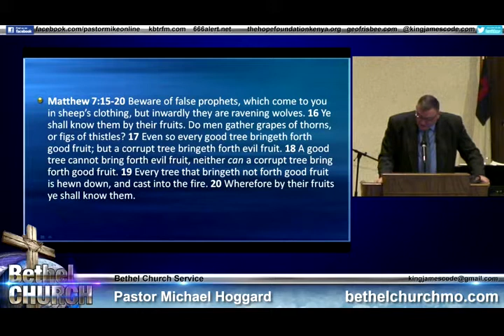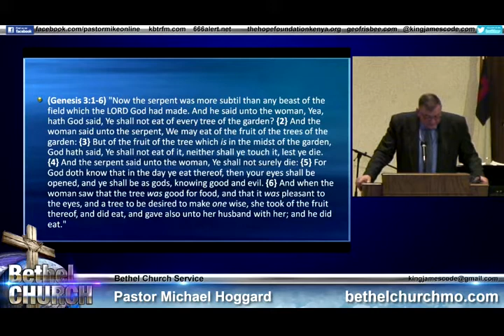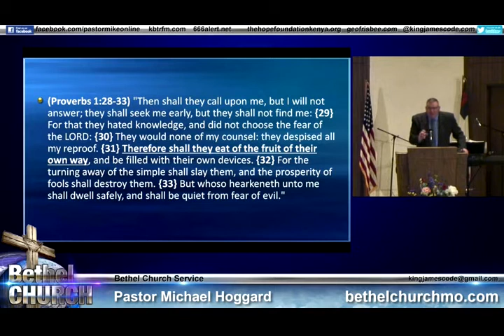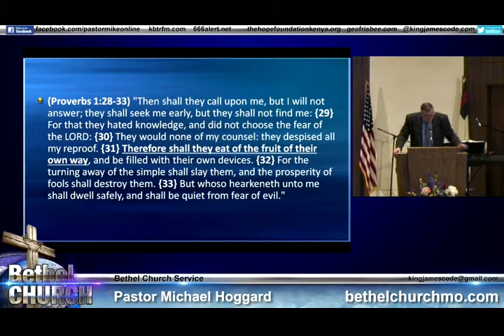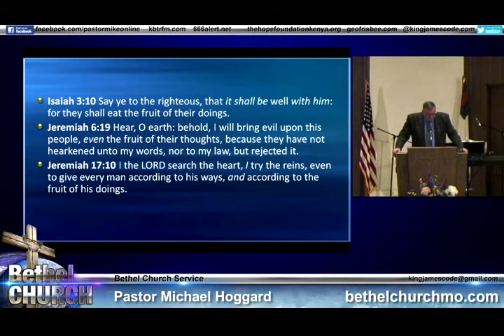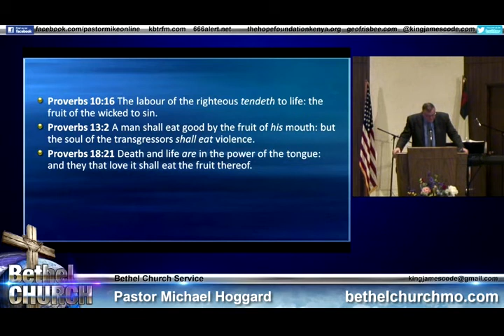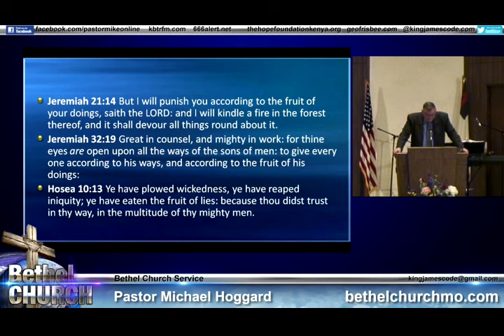Sunday Morning 4-26-2020 - Mike Hoggard